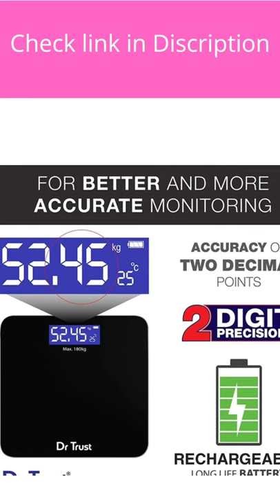Best three weight scale machine in india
1.Hoffen HO-18 Digital Weighing Scale machine
2.Healthgenie Weighing Scale
3.Dr Trust Digital Personal Weighing Scale for Human Body

Diamondmedico is a medium to provide our audience with the common information on medicines and does not guarantee its accuracy or exhaustiveness. Even if there is no mention of a warning for any drug or combination, it never means that we are claiming that the drug or combination is safe for consumption without any proper consultation with an expert.

Diamondmedico does not take responsibility for any aspect of medicines or treatments. If you have any problem with your medication, we strongly recommend you to see a doctor immediately.